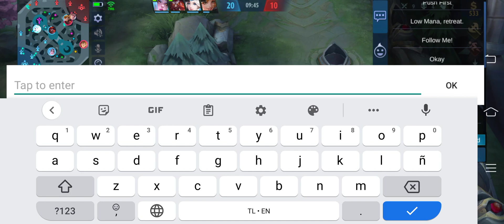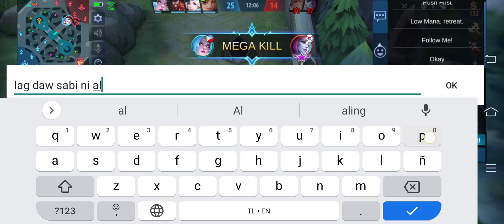Revamp alpha Testing - Mobile Legends